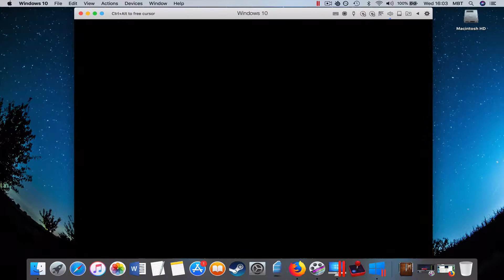#24 Croc: Legend of the Gobbos 100% The Deadly Tank of Neptuna [MAC]